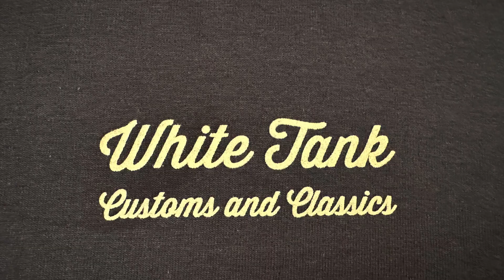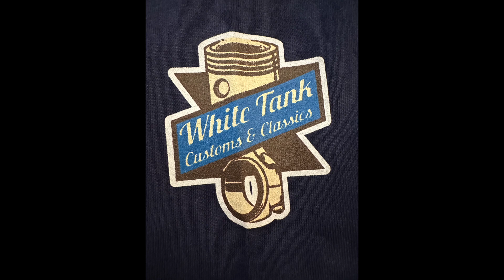White Tank Customs & Classics Cars & Coffee